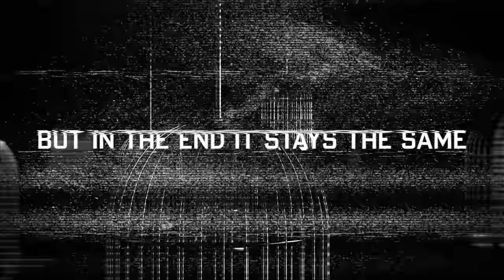Lamb of God - Omens (Official Alternate Lyric Video)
Lamb of God - Omens (Official Lyric Video)

I cut the weight of connection and lead myself astray
The end will justify the means but in the end it stays
the same
There’s nothing left at all, nothing left to see
A restrictive empty exercise within a hollow scheme.
Do you see the omens?
Omens
Fuck it all, ignore the omens
Omens
Omens
I’ve fallen out of touch with who you think I am
I can’t pretend to care or bother to condemn
All this rising apathy, it’s growing everyday
I can’t pretend to care about how this will end.
All I see are omens
Omens
I see omens
I hear omens
I say fuck it all, ignore the omens.